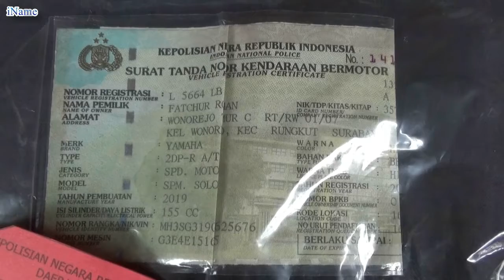PASANGAN SUAMI ISTRI SETIA MASUK PENJARA BERSAMA SAMA/ CURANMOR/ MENIKAH SAAT KELUAR PENJARA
PASANGAN SUAMI ISTRI SETIA
MASUK PENJARA BERSAMA SAMA
CURANMOR
PACARAN DI PENJARA
MENIKAH SAAT KELUAR DARI PENJARA